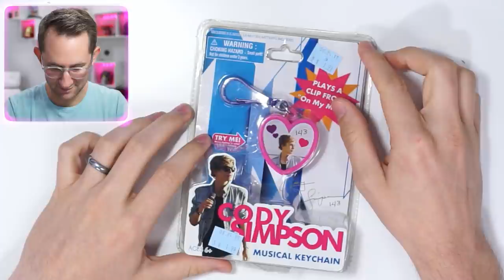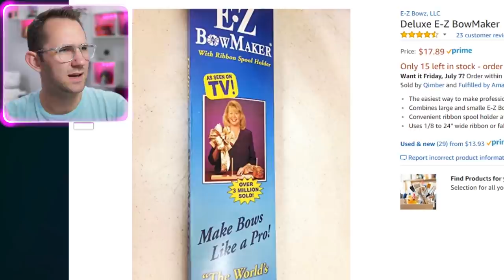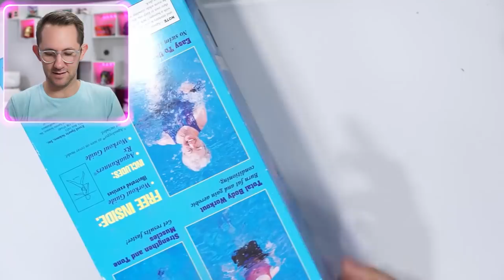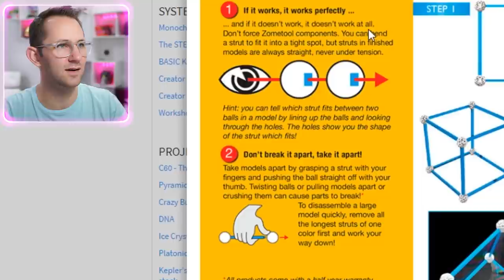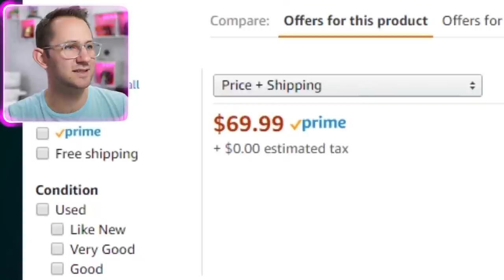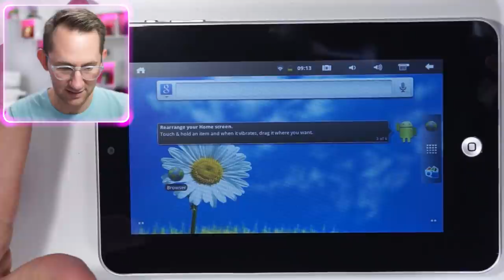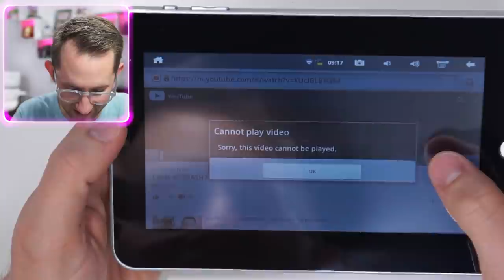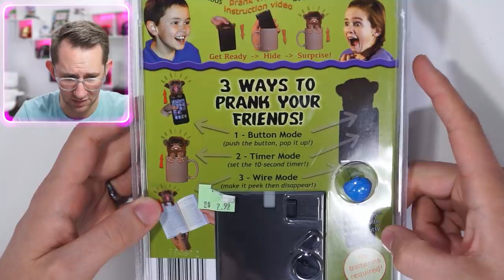10 Hilarious Thrift Store Items!